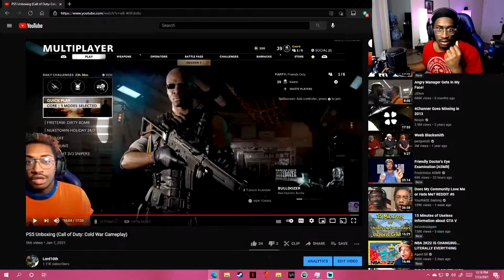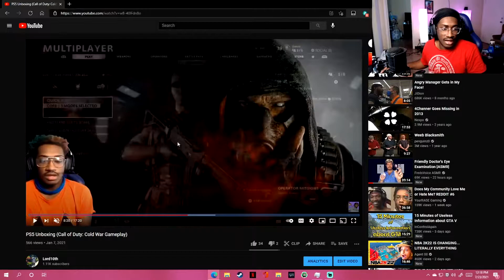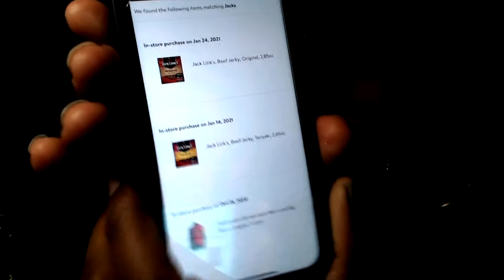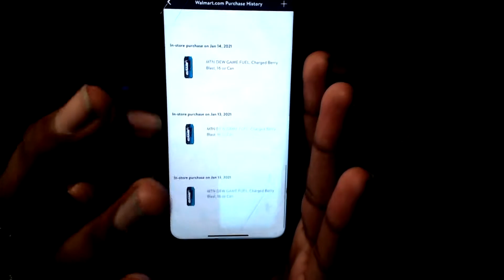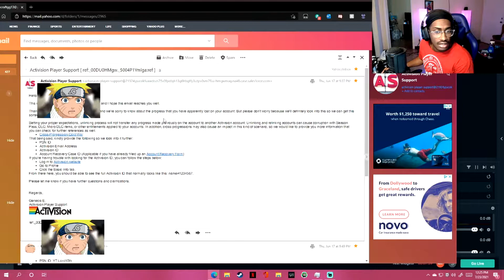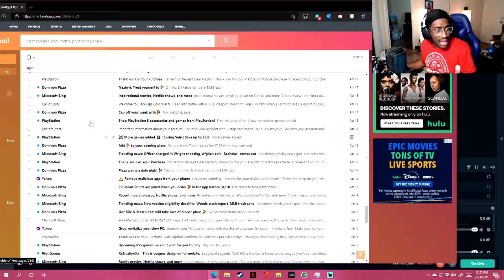ACTIVISION RANT (Call of Duty: Cold War)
Activision Please just help a brother out man.

●▬▬▬▬▬▬▬๑۩۩๑▬▬▬▬▬▬▬▬●
Love, Peace, and Funny Memes.